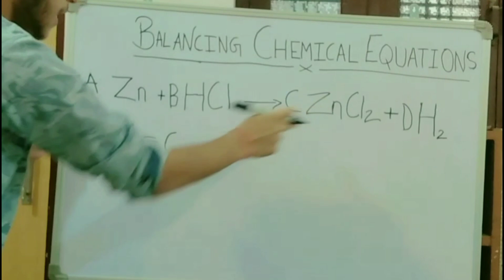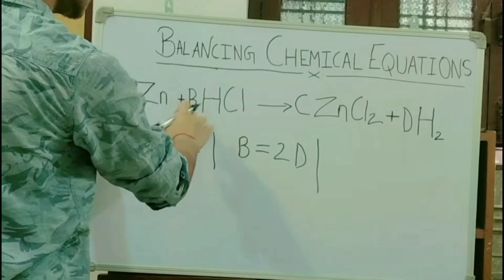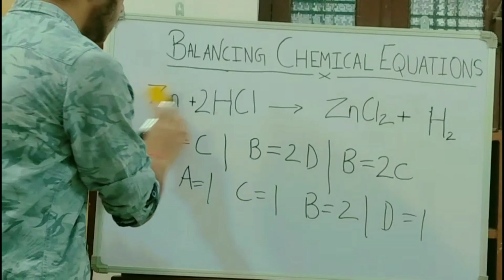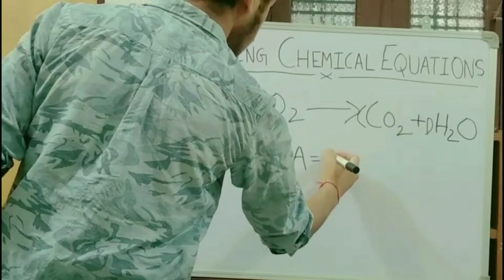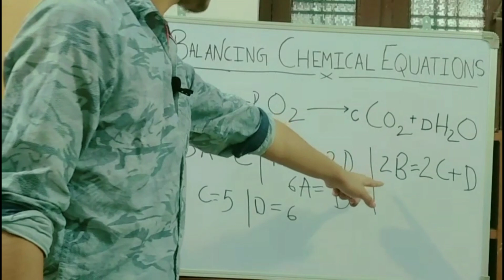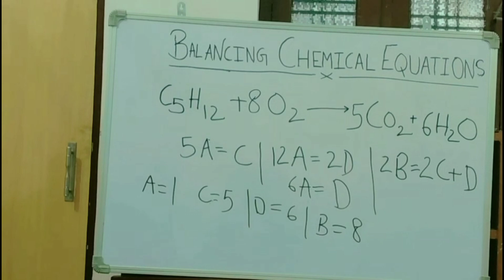HOW TO BALANCE CHEMICAL EQUATIONS| CHEMISTRY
Trick of balancing chemical equations
how to balance chemical equations
class 10 chemistry
Balance any chemical equation
easiest method to balance chemical equation